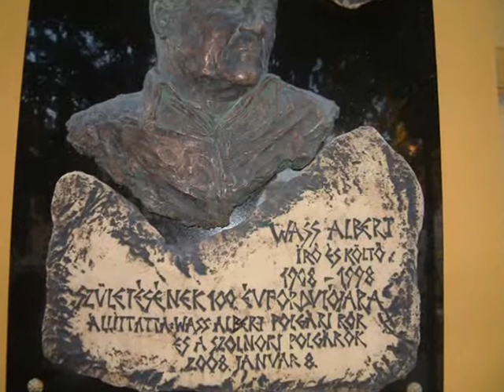Erdélyi nyár 2008 (IA-fanklubos Wass Albert emléktúra)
Erdélyi nyár 2008 Wass Albert emléktúra születésének 100.évfordulója alkalmából